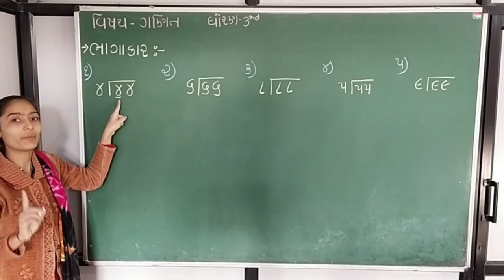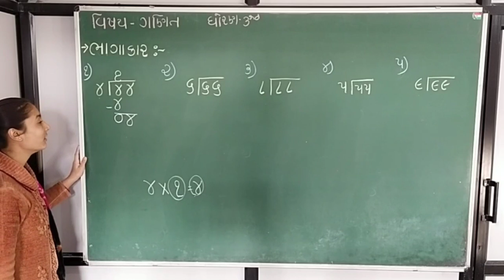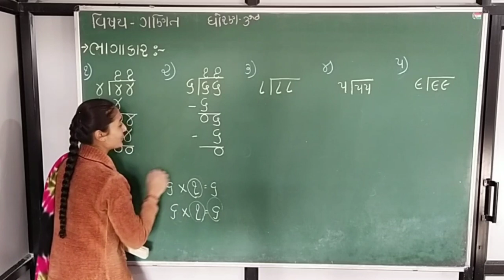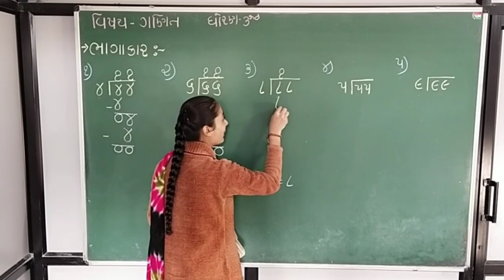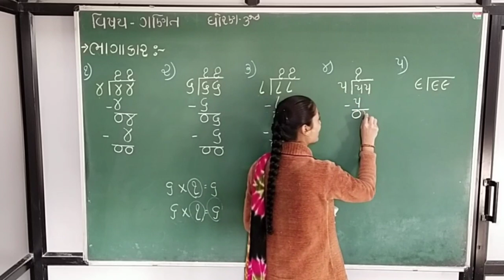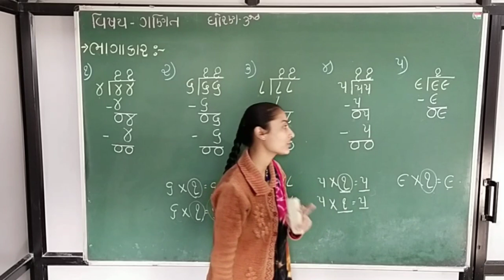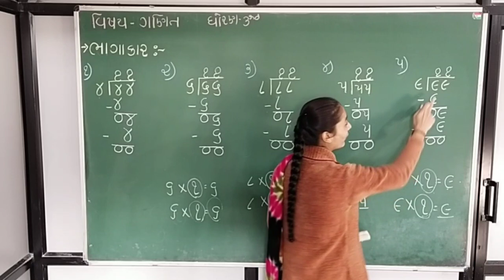ધોરણ ‌- ૩ વિષય ‌- ગણિત ( ભાગાકાર ) Part - 4